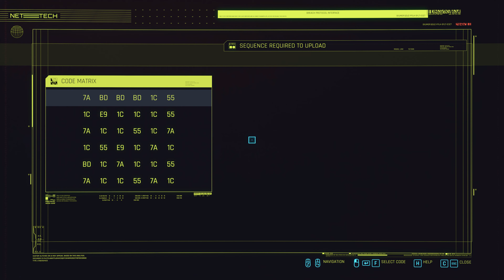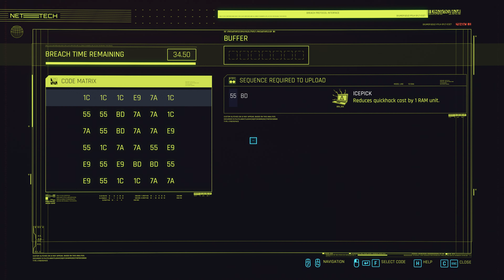Cyberpunk 2077 [4K 60fps] Uncensored Walkthrough Part 32 - Thank you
Cyberpunk 2077 Uncensored Walkthrough will feature the full story / campaign (All Endings) as well as all Missions and Bosses, if you stick with the series till the end you are going to see the Story Ending. Lifepath - Who are you? Who do you want to be? I'll play the game on all Lifepaths: Corpo, Street Kid, Nomad Beginning with Corpo as a cold calculated b*tch.  Gameplay recorded on PC in 4K and 60fps. There are two versions with exactly the same gameplay. One includes commentary and one is just unadulterated gameplay where you can immerse yourself in the game without having to listen to my annoying voice. At the end of this Walkthrough series I'm going to Review Cyberpunk 2077 and give you my honest opinion about the game in it's entirety.

Cyberpunk 2077 played with mouse and keyboard on highest difficulty - Very Hard

If you liked the video please leave a Like (or Dislike) and Comment, It will be greatly appreciated.

Cyberpunk 2077 is an open-world, action-adventure story (from CD PROJEKT RED) set in Night City, a megalopolis obsessed with power, glamour and body modification. You play as V, a mercenary outlaw going after a one-of-a-kind implant that is the key to immortality. You can customize your character’s cyberware, skillset and playstyle, and explore a vast city where the choices you make shape the story and the world around you.

NIGHT CITY CHANGES EVERY BODY

Become a cyberpunk, an urban mercenary equipped with cybernetic enhancements and build your legend on the streets of Night City. Use a variety of upgradeable weapons, hacking skills and body-enhancing implants to become the best hired gun in town. Take down everyone, from corporate security and the police, to gangs and the other mercenaries, in order to gain the street cred needed to access better jobs. Spend  your hard-earned money on weapons and cyberware to have fun buying cars, motorcycles, and outrageous clothing.

Enter the massive open world of Night City, a place that sets new standards in terms of visuals, complexity and depth. Journey through a city that's larger than life, explore gang-ridden warzones, trade in its bustling downtown, and raid corporate havens. Make deals with sleazy fixers, desperate celebrities, and renegade artificial intelligences - all fighting tooth and nail to make it big in Night City. Make choices in your journey and watch the story change based on your actions.

Take the riskiest job of your life and go after a prototype implant that is the key to immortality. Push yourself to the absolute limit to get your hands on Night City's most valuable implant - a prototype chip that can make you live forever. Face corporate leaders, underground hustlers, and all of the most feared people in Night City - those who will do everything in their power to possess the prototype chip. Choose how to handle this enormous power and who you wish to become.

GAME AVAILABLE
on Xbox One, PlayStation 4, PC (GOG, Steam, Epic Games Store), Stadia. Plays great also on Xbox Series X|S and PlayStation 5